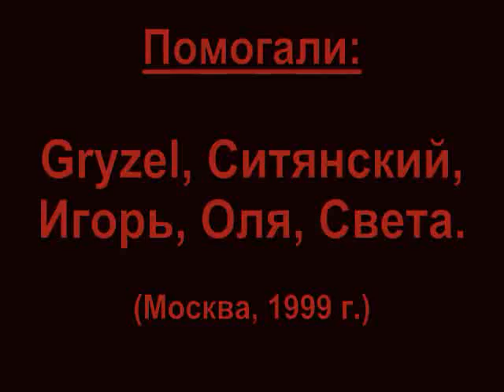To.Да.Сё. (репетиция у Gryzel) '1999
Репетиция в первом составе.